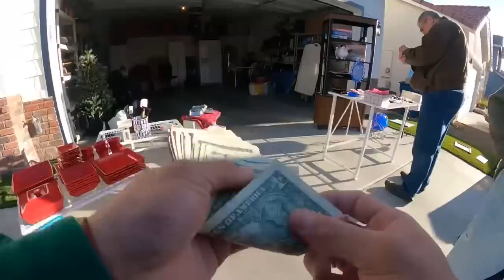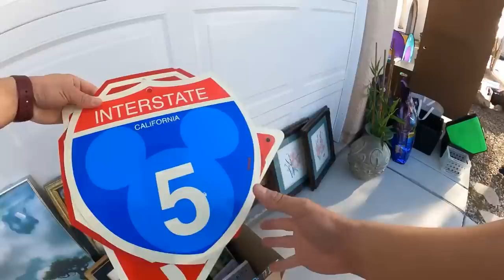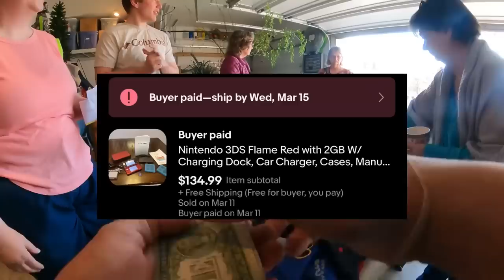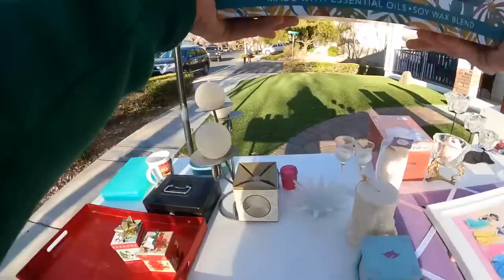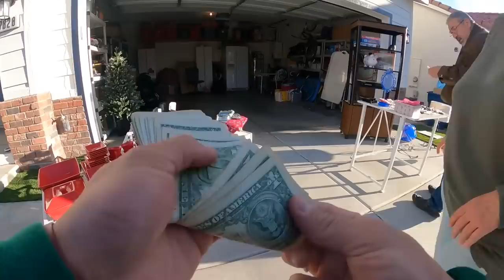EXCITED MOM sells me her Sons Video Games!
The links to all MY THINGS! 💰

3053 West Craig Rd, Suite E # 270